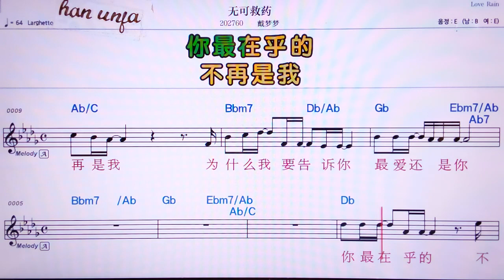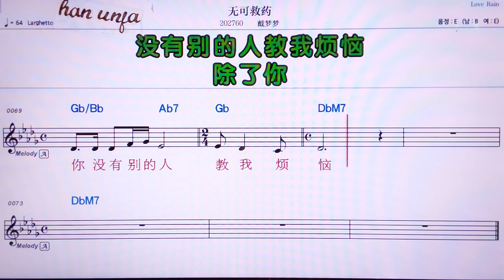💖우커찌우야오/따이멍멍 👍MR,유투브 노래방, 가라오케, 악보, 코드, 가사 ,Karaoke,반주